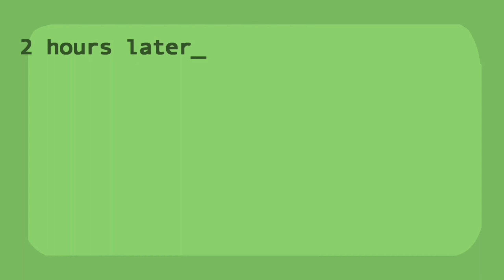Fleeing the complex - Trying 3 endings